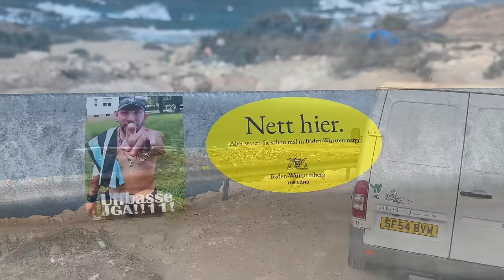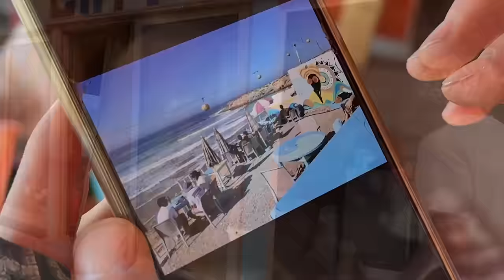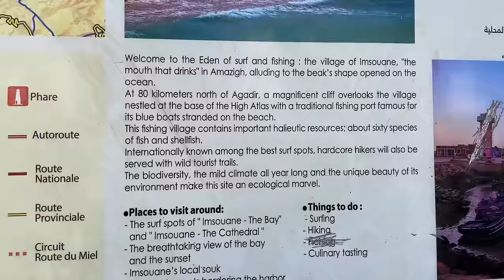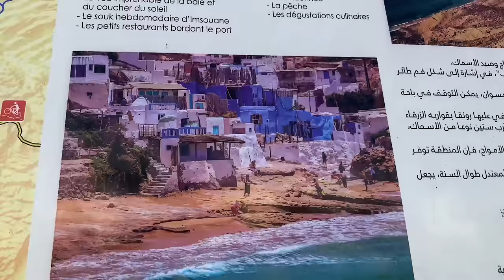Goodbye to Imsouane Morocco as We Know It 🇲🇦 Popular Tourist Destination is DESTROYED For What?!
Mor Acro goes on a Moroccan surf trip with friend @sackedsurftour to see if the rumors are true. The rumor was that Imsouane Morocco, the crown jewel of Moroccan surf tourism, which has drawn comparisons to Santorini, will be destroyed in the name of new developments. Similar to Tifnit, the motivation for this sudden and dramatic demolition is cloudy. Historic neighborhoods of Troglodyte dwellings have been removed, removing the identity of the soussi people who have called it home for so long. Titled, “the village of fisherman,” will have a face lift, but hopefully not lose its heart and soul which has won over tourists, both Moroccan and foreigners for years.

🔔🔔🔔 PRESS A BELL BUTTON FOR A REMINDER

📩📩📩 Wan’t to collaborate? Have a great project to share? Idea for a million views video?